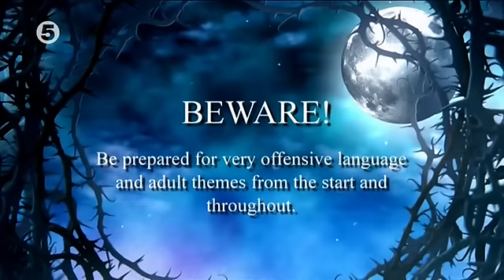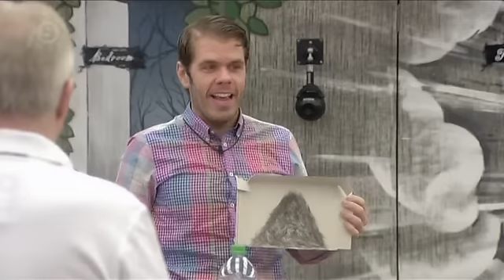Celebrity Big Brother UK 2015 - BOTS February 3